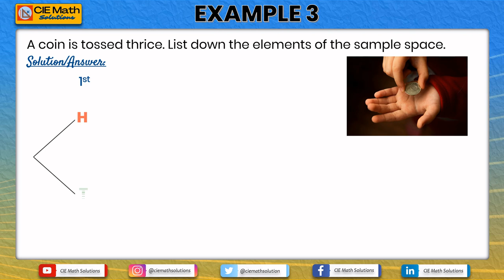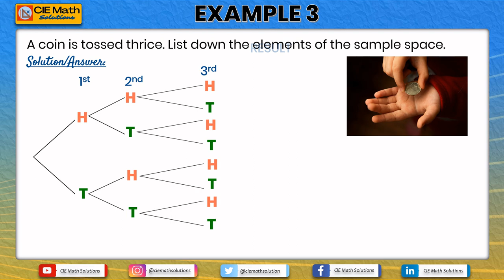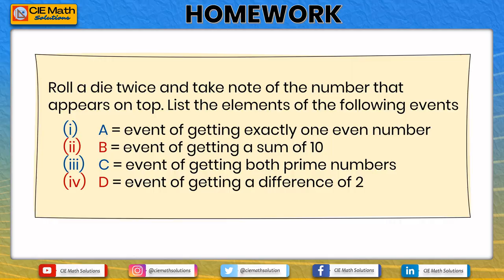Sample Space and Events in Probability [Trailer]|Introduction to Probability|AS/A Level Maths (9709)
This video is an introduction to probability. It is focused on the basic concepts of probability. Specifically, it explains the concepts of experiments, sample space and events. It also includes examples of experiments and events presented in different ways. The examples of sample space and events are also of varying difficulty.

This is a trailer of the first video in the series of math tutorial videos about an overview of probability. This is usually taught in class 10 (grade 10 maths) or class 11 (grade 11 maths).

This video is a short overview of the math tutorial video about basic probability, which contains definitions and examples of experiments, sample space and events.

🕘Video Sections🕘
0:00 Intro
0:07 Contents of the math tutorial video on sample space and events
0:22 Some questions that will be answered in the next video on basic probability
0:36 Some examples on finding the sample space and events of a given experiment or trial
0:56 Another example in finding sample space and events
1:01 A homework to be given for you independent practice on finding the sample space and events of an experiment
1:09 Summary of videos in the channel

🔎About CIE Math Solutions:

CIE MATH SOLUTIONS is a free online math resource for mathematics students, teachers, and parents. Video math tutorials cover topics ranging from primary to high school math contents. They are designed to help fellow educators find additional references for their lesson preparation, to help students learn math independently online, and to help parents in guiding their children with their homework. Topics are aligned with the Cambridge and IB Curriculum contents. Math concepts and lessons are presented with clear explanations and detailed examples.  Some videos present comprehensive proofs and/or derivations to famous mathematics formulas and equations. Some may be presented in different ways.

Some videos presents the detailed explanation and solutions of various math competition/olympiad items, math puzzles and some fun math games. Other videos include math tricks and shortcuts.

Show your support to CIE Math Solutions! Thank you!